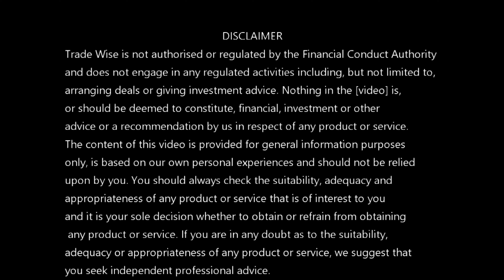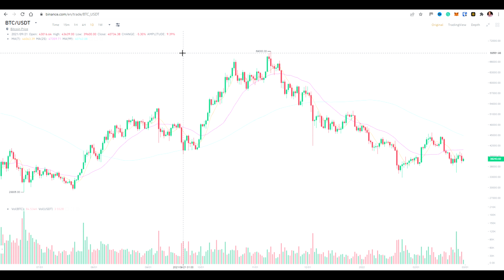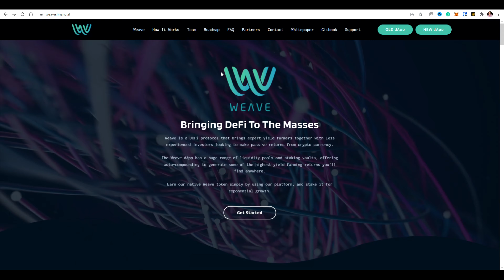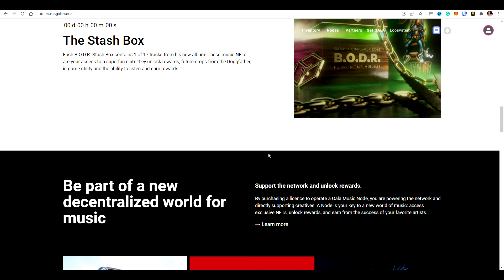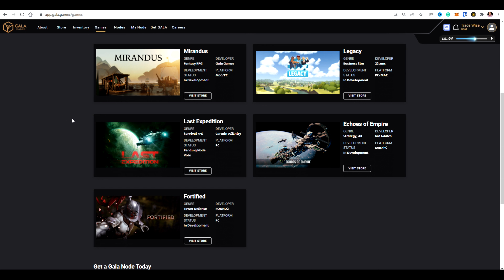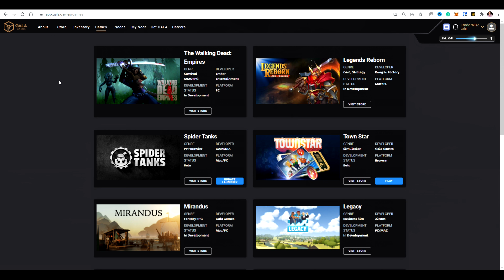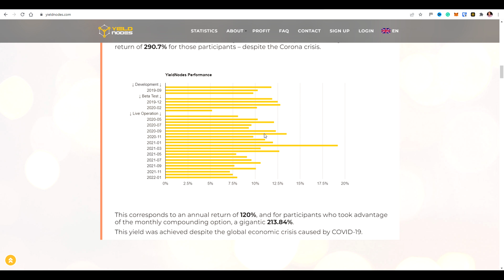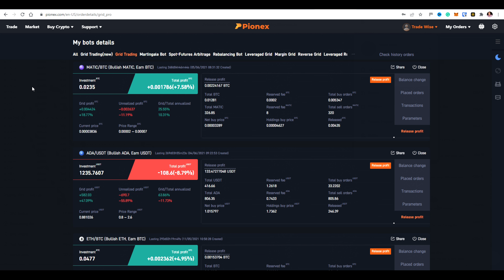February Update Video - Weave, Gala Music/Games, Yieldnodes, Doge Dash, Illuvium & Pionex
For More information about the investments discussed in this video

00:00 Introduction
05:04 Weave Update
12:37 Gala Games & Gala Music
23:35 Yieldnodes update
27:07 Doge Dash
28:38 Illuvium Update
29:46 Pionex Update